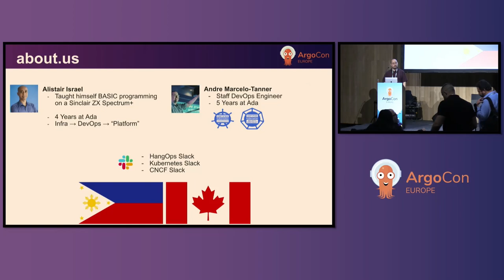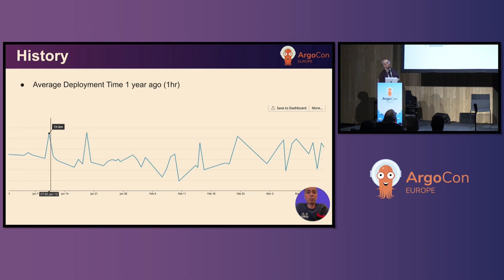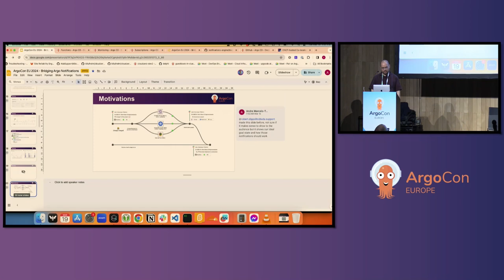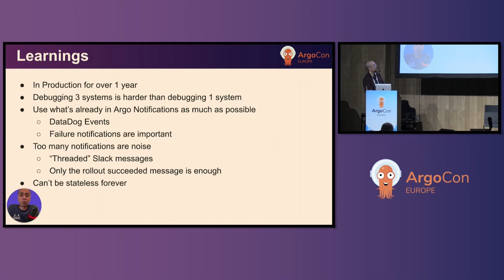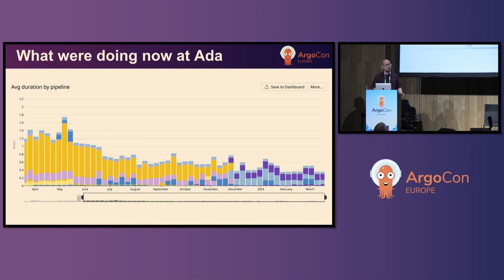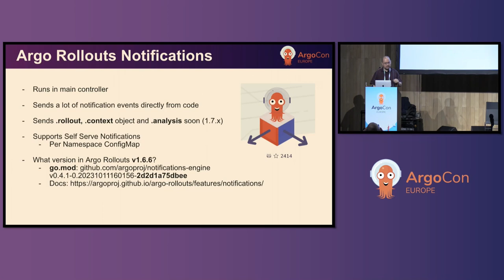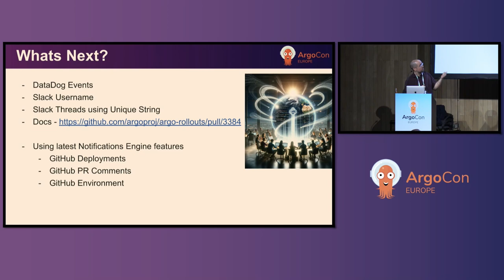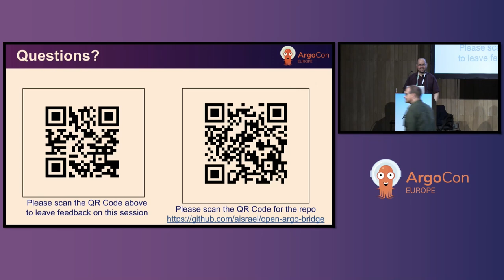Bridging Argo Notifications - Andre Marcelo-Tanner, Ada Support & Alistair Israel, Ada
In our quest to adopt Argo CD and Rollouts, we recognized the need for precise and timely notifications. Argo Notifications, while robust, didn't fully cater to our specific needs. So, we took on the task by creating our own middleware named “Argo Bridge”. We undertook a journey packed with hurdles and discoveries about the complexities of asynchronous notifications. Our developers previously spent considerable time waiting for deployments and CI completions. We aimed to combat this inefficiency by delivering pinpoint notifications when they mattered most. Our goal was to transform these unproductive periods into opportunities for our developers. Having navigated this challenge, we're now contributing these enhancements back to the Argo community. We want to run less custom code and give back. We share how we made those contributions and how you can also contribute back to the Notifications Engine project. We're excited to share these enhancements with everyone in the Argo ecosystem.